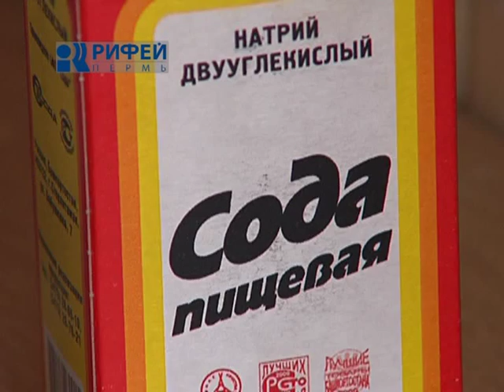Сюжет Уборка без химии 21 06 12